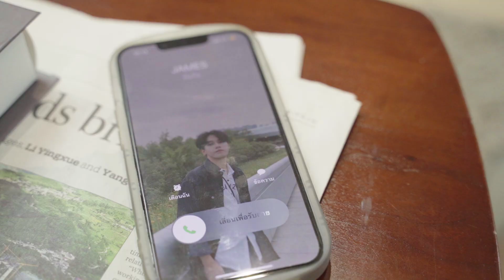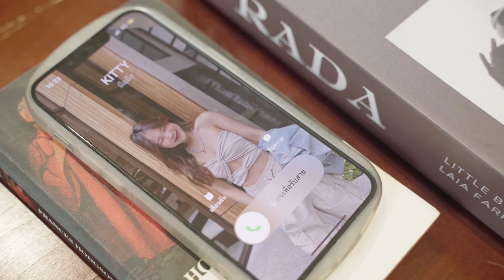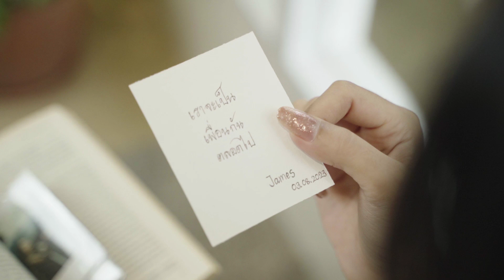สภาวะหัวใจ - Bee Nucharee [Official MV]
เพราะความใกล้ชิด ความผูกพัน ทำให้คิดเกินไปไกล ความรู้สึกที่ต้องเก็บไว้ภายในใจ จนเกินจะควบคุม กลายเป็น สภาวะหัวใจ

เพลง สภาวะหัวใจ
Artists : Bee Nucharee
Producer : danny_homestudio
เนื้อร้อง : Tian Nee
ทำนอง/เรียบเรียง : danny_homestudio
Mix and Master : danny_homestudio
Cameraman : Charnsukit Sutthipon
Videographer + Editor : Charnsukit Sutthipon
Profile Photo : Tab.Tab Studio
สถานที่อัดเสียง : danny_homestudio
Hair and Makeup : D'Mookky Freedom , เหมียว ซาลอน (ทำผมเสริม)
สถานที่ถ่ายMV : 4Lucky Studio , Studio Scandi
เธอคือคนน่ารักที่ใจนะ อยากจะรัก
baby you’re the one
คน ที่ ใจ ค้นหา
แต่ก็มีคำถาม เข้ามา
หยุดหัวใจ ไม่ให้ทำงาน
กับเธอคนนี้

แล้วถ้าเธอ
มีคนข้างกาย
ก็ขออภัยที่ใจคิดไปไกล
ฉันไม่คู่ควรกับเธอ
สุดท้ายแล้วเป็นไง

หยุดตัวเอง ไม่ไหว ก็เธอแสนดี
หยุดกันก่อนได้ไหม ให้เป็นแบบนี้
ความรักแบบนี้  ทนไม่ไหว

เก็บเธอไว้ ข้างใจในลิ้นชัก
หยุดเถอะนะ อย่าน่ารัก จะได้ไหม
Move on วงกลม
โลกของคนไม่มีใคร
เธอคู่ควรกับเขา ถูกแล้ว
อย่าทำหวั่นไหว  ได้หรือเปล่า…

กลัวหัวใจทุกครั้งเวลา เธอเข้ามาทัก
เก็บเธอเป็นความลับส่วนลึกของหัวใจ
กลัวหัวใจตัวเอง
I love you my friend
เธอช่างแสนวิเศษ “ แต่ไม่ควรคู่ควร “

สุดท้ายแล้วทำไงได้